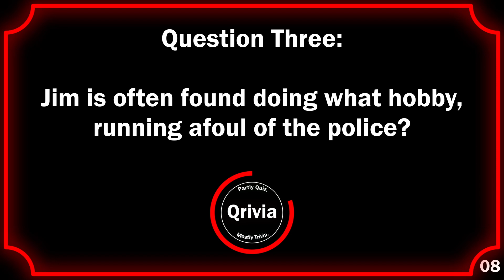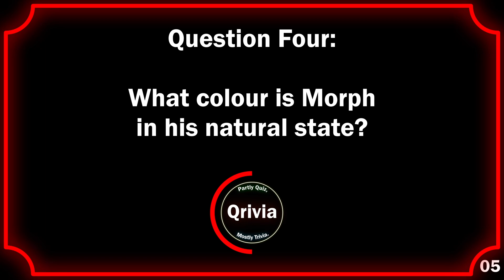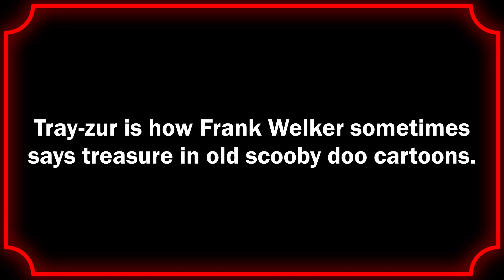TREASURE PLANET! 10 EASY MOVE QUIZ QUESTIONS!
Fell out of bed, butterfly bandage. But don't worry, your head is far too Qrivia!

Intro! 00:00
Question One! 00:10
Question Two! 00:25
Question Three! 00:40
Question Four! 00:55
Question Five! 01:10
Question Six! 01:25
Question Seven! 01:40
Question Eight! 01:55
Question Nine! 02:10
Question Ten! 02:25
Outro! 02:40